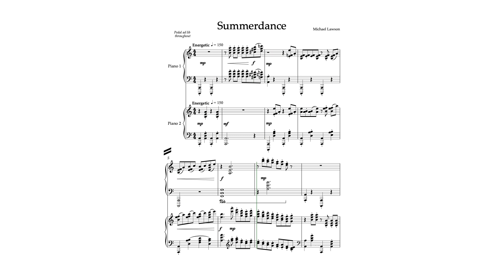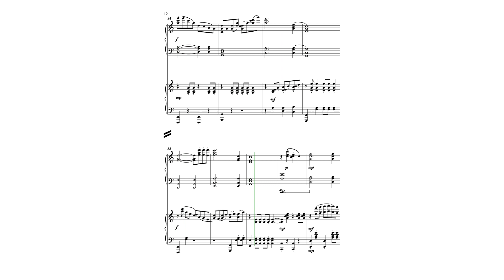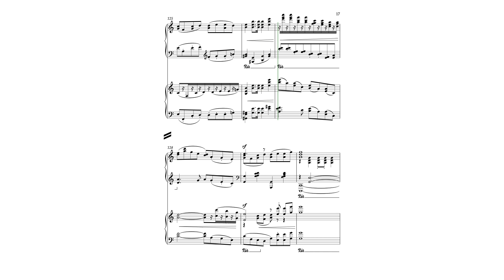Summerdance - an entertainment for two pianos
This lively concert piece for advanced players was originally sketched for three pianos. It was later developed for piano and orchestra as the final movement of my orchestral suite, The Seasons.

Summerdance is conceived as an entertainment and is a fully developed work for two pianos. It is not so much an arrangement but an elaboration of those original ideas.

The piano writing is vigorous; the melodic, harmonic and rhythmic content are contemporary. Overall, the style is deliberately accessible, exuberant and designed to be fun to play and hear.